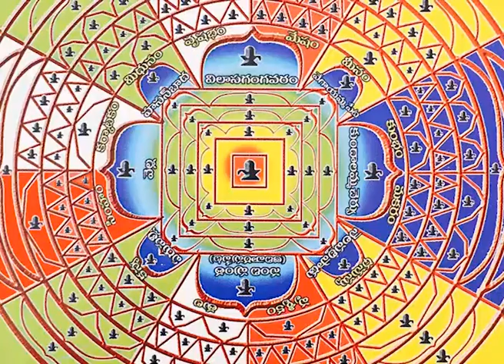Draksharamam English Info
The significance of the Draksharamam Kumbhabhishekam program and Ati Rudra Maha Yajnam happening on Dec 20 - 25, 2015 in Andhra Pradesh, India.